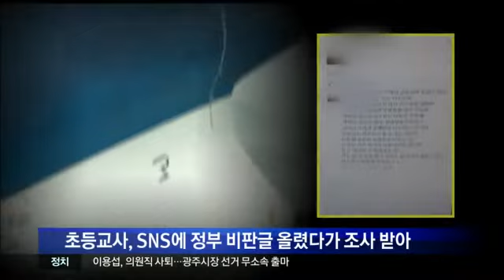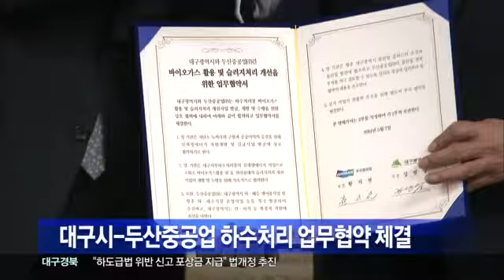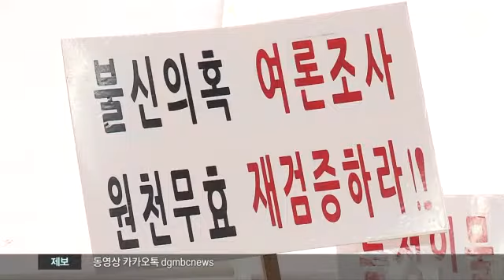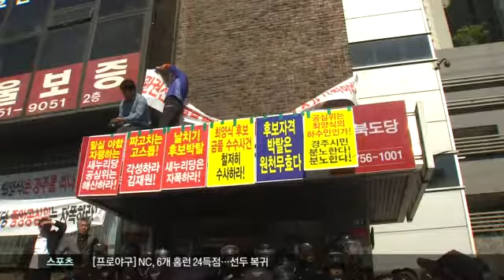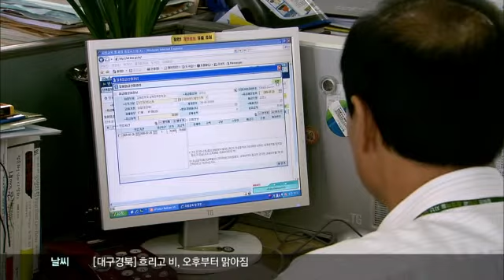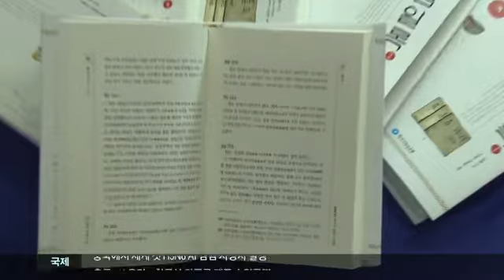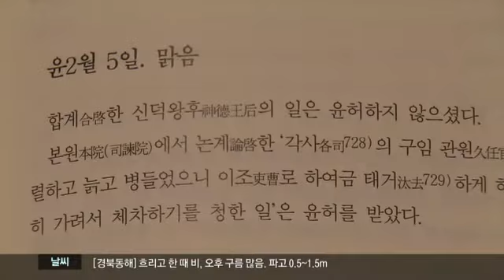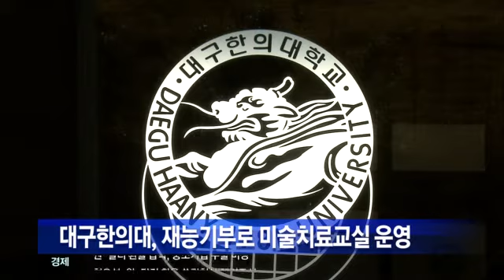2014.05.08 (목) 대구MBC 뉴스투데이